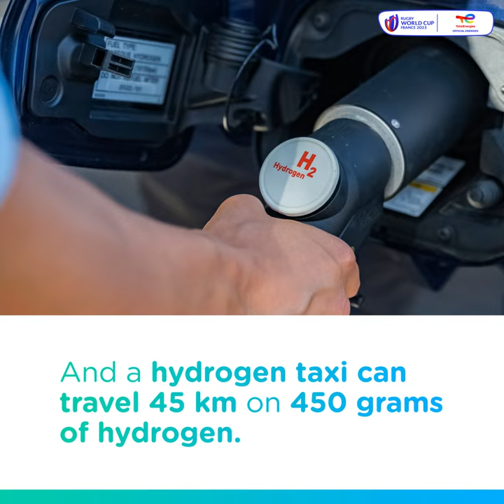Rugby World Cup France 2023 - Energies Mêlées / Hydrogen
Being together is the best way to support your favorite team! ✨